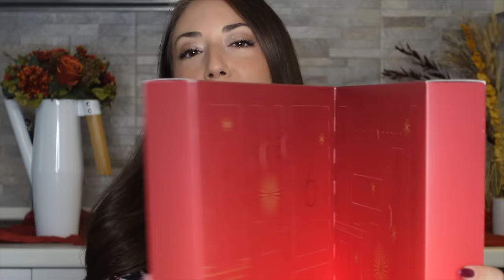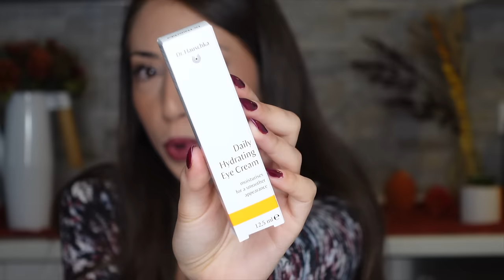CALENDARIO AVVENTO DOUGLAS MULTIBRAND 2024 | TheJess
Ciao ragazziii
Oggi scarterò IL CALENDARIO dell'avvento di Douglas 2024.

Le mi aspettative sono ALTISSIME
Innanzitutto, si tratta di un calendario MULTIBRAND pagato 69,99€ di Douglas, ma cosa più importante, DA 24 CASELLE, il cui valore reale è 400€ 🤯

Già vi dico che per il costo che ha, secondo me ne vale la pena per provare vari brand...MA..sarete voi a giudicare.

Fatemi sapere cosa ne pensate giù nei commenti!

E se non siete ancora iscritti al canale, è giunto il momento di farlo!❤️

Per qualsiasi informazione non esitate a chiedere, grazie mille!
Jess